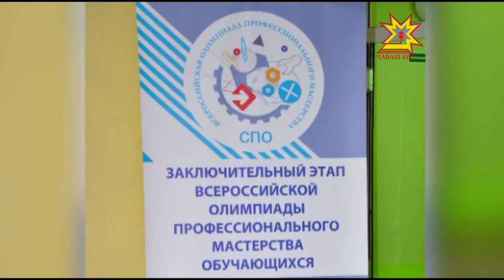Чăваш пики чи лайăх технолог ята тивĕçнĕ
Алтай тăрăхĕнчен çĕнтерÿпе. Шупашкарти экономикăпа технологи колледжĕн студенчĕ Раççей шайĕнчи олимпиадăра чи лайăх технолог ята çĕнсе илнĕ. Пултаруллă та маттур Анна Игнатьевăпа пирĕн пултарулăх ушкăнĕ паллашрĕ.